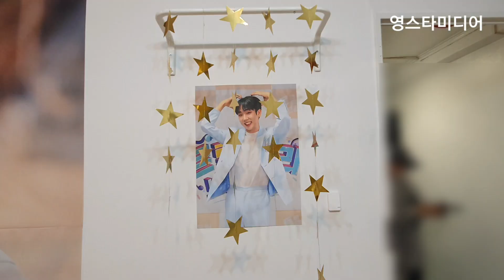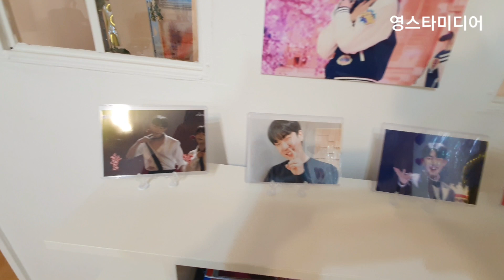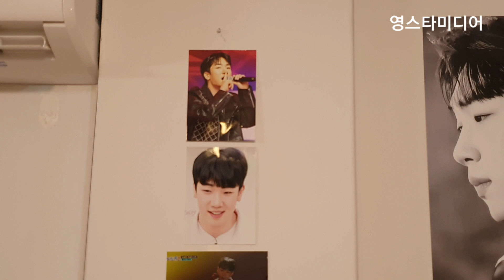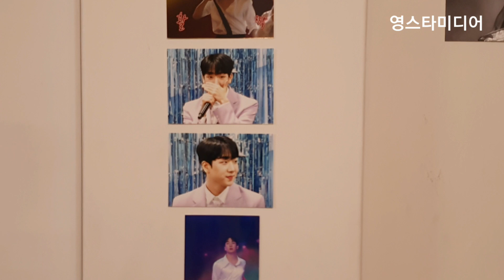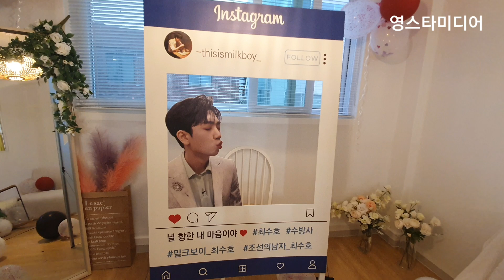최수호📢 팬들의 힐링공간 통대관!💢 미스터트롯2 서울콘서트 5월4일